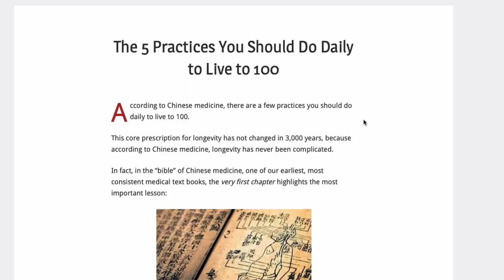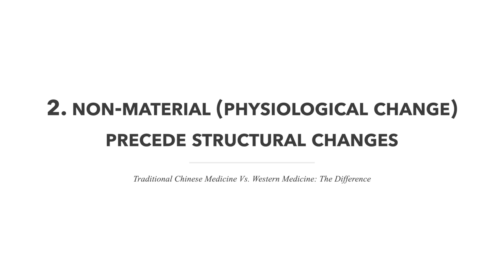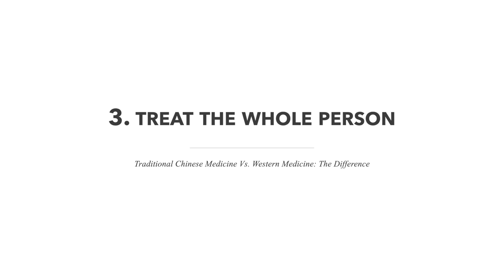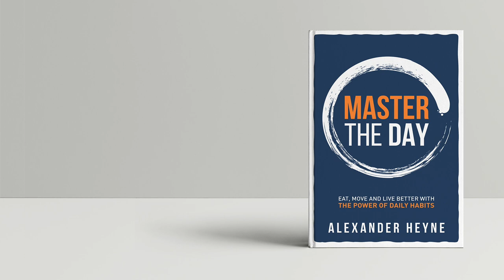The Difference Between Traditional Chinese Medicine and Western Medicine